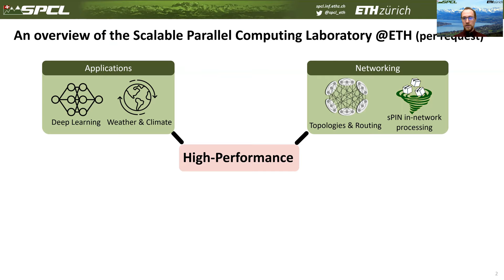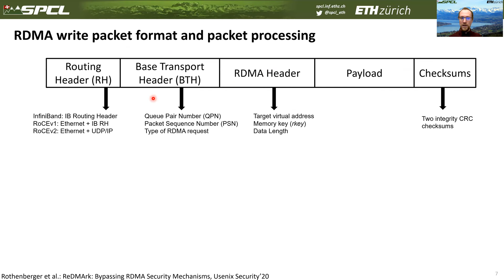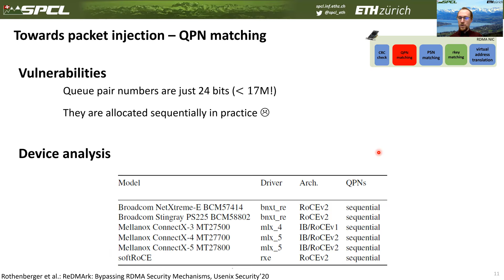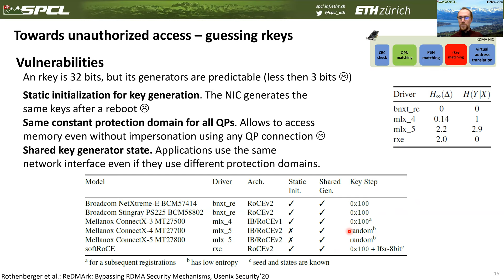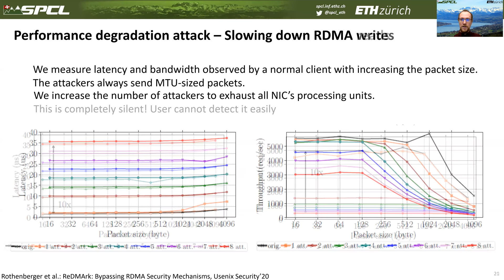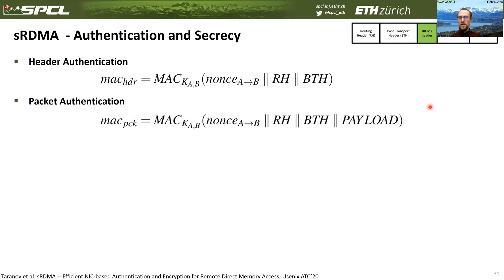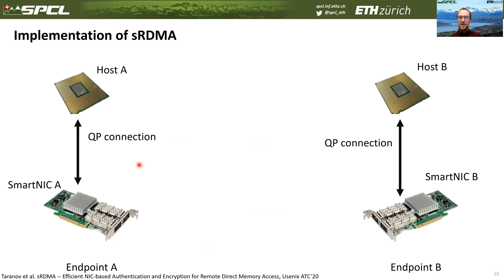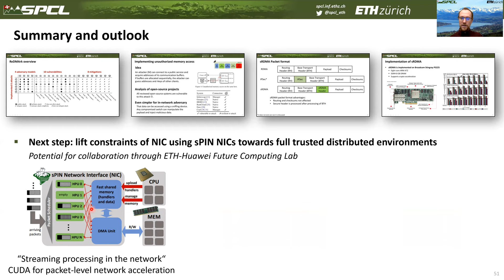Security of High-Performance RDMA Systems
Speaker: Torsten Hoefler
Abstract: We will discuss security aspects for high-performance RDMA
systems. Specifically, we show that current security mechanisms of
InfiniBand-based architectures are insufficient against both in-network
attackers and attackers located on end hosts, thus affecting not only
secrecy, but also integrity of RDMA applications. We demonstrate
multiple vulnerabilities in the design of IB-based architectures and
implementations of RDMA-capable network interface cards (RNICs) and
exploit those vulnerabilities to enable powerful attacks such as packet
injection using impersonation, unauthorized memory access, and
Denial-of-Service (DoS) attacks. To thwart the discovered attacks we
propose multiple mitigation mechanisms that are deployable in current
RDMA networks. We then describe sRDMA, a protocol that provides
efficient authentication and encryption for RDMA to prevent information
leakage and message tampering. sRDMA uses symmetric cryptography and
employs network interface cards to perform cryptographic operations.
Additionally, we show an implementation for sRDMA using programmable
network adapters.